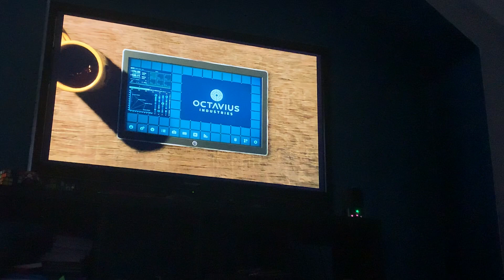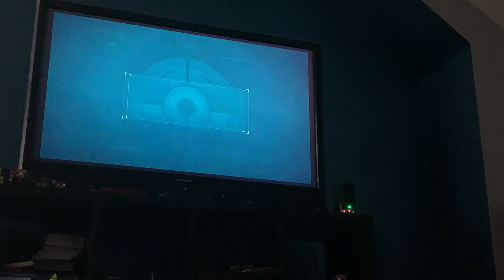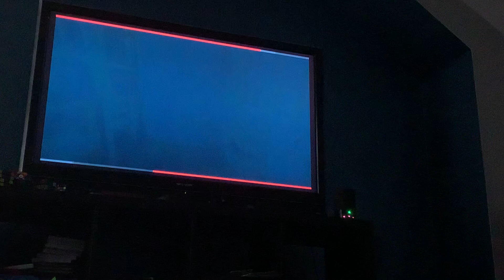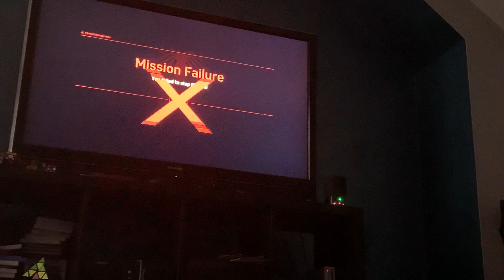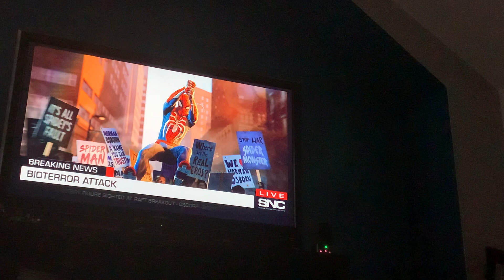Spider-Man ep8 madness part 1￼